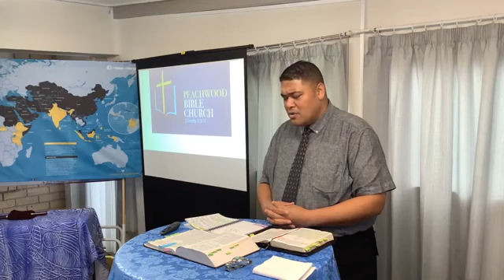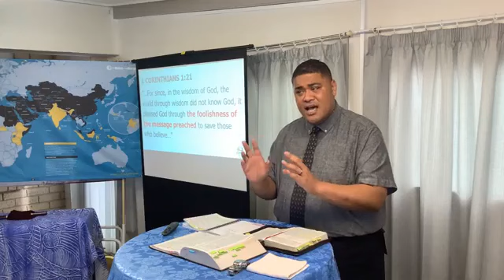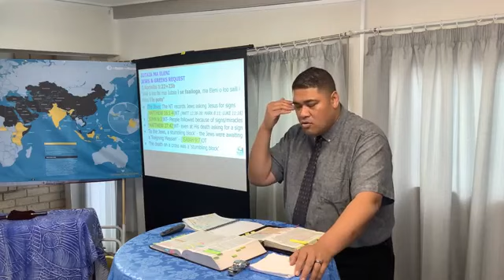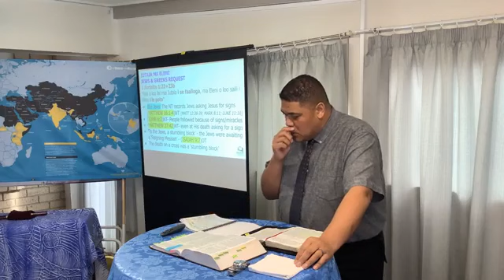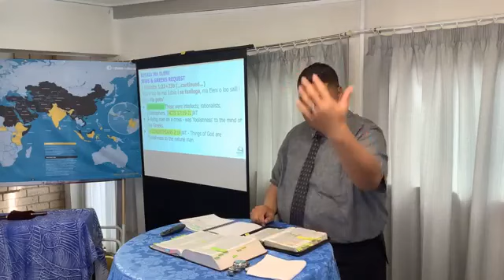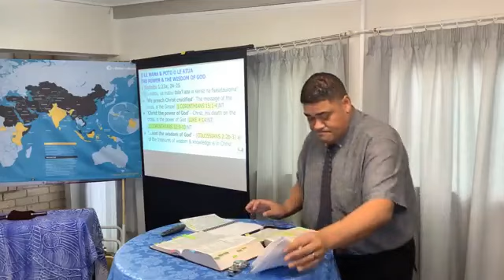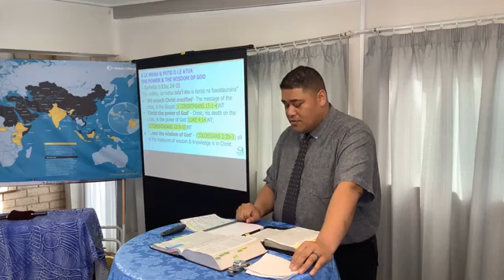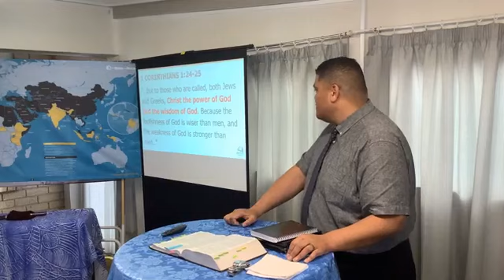1 Corinthians 1v22-25 The foolishness of the message of the cross (Part 2)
1 Korinito 1v22-25 O le valea o le talaiga o le satauro (Vaega 2)
Peachwood Bible Church (Bilingual Samoan/English)
Welcome to attend: Sundays, 11am - 4 Peachwood Grove, Mangere, Auckland 2024